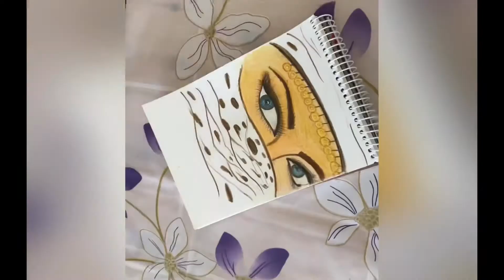Beauty in eyes|creative corner|time lapse |step by step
Beauty in eyes

Like 👍 and follow for more art works